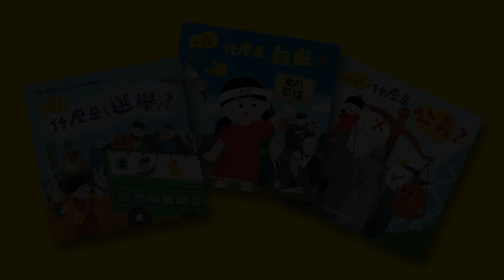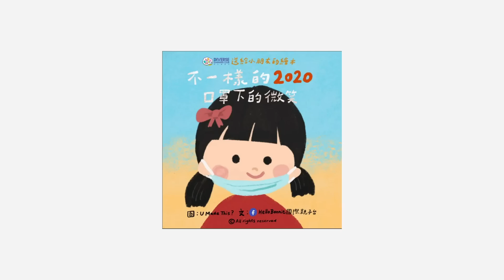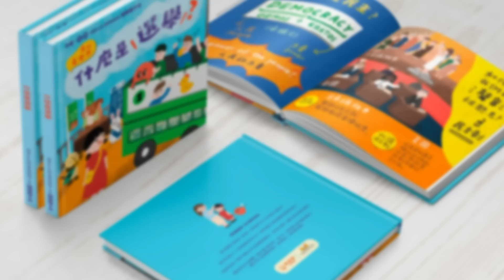【隨緣家書：Hello Bonnie特約】什麼是選舉，什麼是自由，什麼是公義 ...... 我為甚麼出版兒童通識讀物？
沈夫人Bonnie 一直希望結合昔日政治與公共行政學系所學，出版兒童書籍，希望亂流下的香港家長無論身在何方，都能夠用自己的方式，繼續向下一代傳播真正的香港核心價值。這次她出版了三本兒童繪本《什麼是選舉》、《什麼是自由》、《什麼是公義》，作為這個系列的開場白。由於嘗試多次，都難以用嚴肅語氣完成這個訪問，於是唯有讓她深情分享個人獨白。衷心希望她能找到自己覺得有意義的工作，從而令我獲得個人自由，是故為公為私，都值得多多支持，無限感激。

//感謝各位大力支持，首批【童心看世界系列】繪本已 售罄，現全速加印💨
提提還未下單的朋友，我們的早鳥優惠價（$88/本；$255/套）只到8月31日，剩最後兩天！記得趁這兩天完成訂單‼️
🔥6套香港免運
🔥15套起團購優惠
🔥其他地區運費可私訊確認
📅 現在下單，繪本出貨期為：
《什麼是選舉》、《什麼是自由》- 9月
《什麼是公義》- 10月

Chickeeduck 有售 📖用簡單淺白嘅方式，教導兒童咩係選舉
以下分店及網店有售
🛍銅鑼灣店(SH64)📍銅鑼灣廣安大廈1樓
🛍天后店(SH51)📍天后興發街56號地舖(清風街橋底)
🛍荃灣店(SN47)📍荃灣享成街19號地舖(荃灣廣場側)